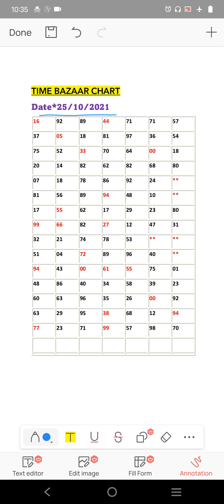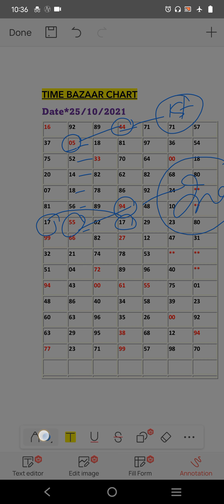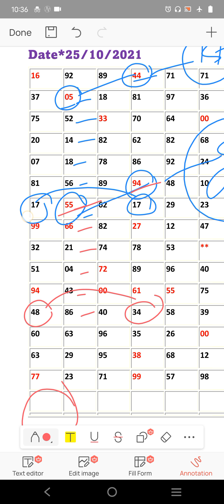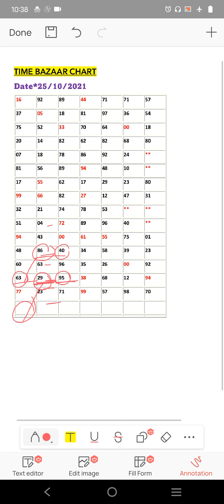Time Bazar Today Date **25/10/2021**Tricks !SataMatka Open To Close Jodi Tricks🔥!!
HELLO PUBLIC

JOKI 99% PASS HOGA .GUDLUCK THANKS🙏🙏🙏

NAMASKAR FRIENDS aap sabhi ka swagat hai aaj ka Kalyan matka game me, aaj me aap sabhi ko mere TABLE LINE TRICK se bahut hi jabardasth line or guessing ke sath Kalyan ka game de raha hu agar aap logo ko Mera trick pasnd Aaya ho to CHANNEL ko SUBSCRIBE kare VIDEO ko LIKE or SHARE jarur kijiye ALL THE BEST...   Kalyan satta matka, Kalyan open, Kalyan Jodi, Kalyan close Kalyan satta matka game open to close line otc Kalyan satta
open panel
 aaj ka open line, Kalyan satta matka trick matka trick Kalyan old chart
matka game

Kalyan chart
Kalyan otc